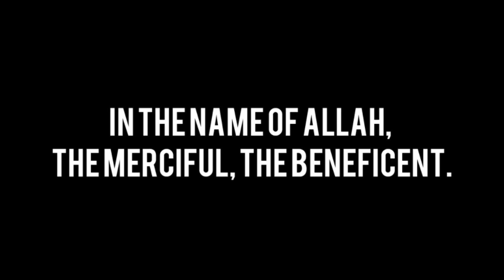Beef Bihari Roll With Poori Paratha Recipe |Roll paratha banane ka tarika| by flavors with anum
Learn how to make most delicious Beef bihari kabab paratha roll recipe with poori paratha complete step by step recipe which is so easy to make and tasty paratha roll recipe your family will loved it. A Complete guide to make tasty bihari kabab paratha roll with poori paratha  recipe.

Discover traditional classics, innovative dishes, and irresistible desserts, all crafted with love and attention to detail.

👍 Facebook: Flavors with Anum Facebook

📌 Pinterest: Flavors with Anum Pinterest